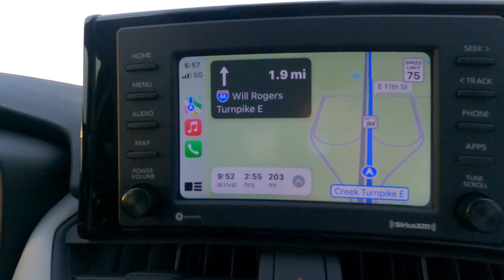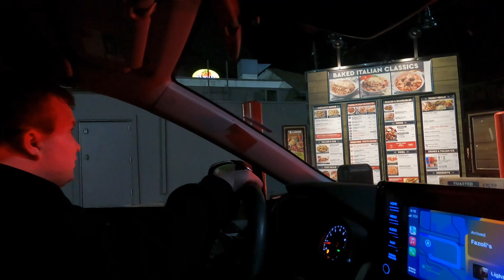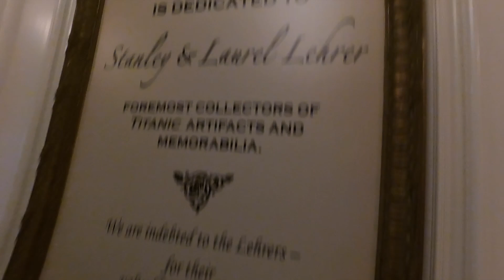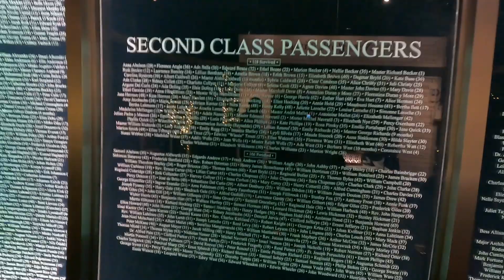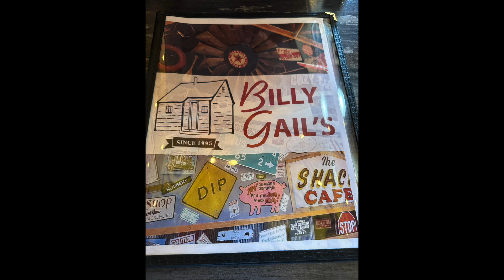Honeymoon Vlog - Days 1 & 2 // Branson, Missouri \\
Honeymoon to Branson, Missouri on Spring Break 2023! We left the Sunday after our wedding!

This vlog covers days 1 and 2 of our journey to Branson and in it. We visited the Titanic Museum and stayed at StoneBridge Resort Cabins, an AirBnB gifted to us by my parents. It was VERY clean and a wonderful stay. We were in lodge 94: Country Bears Cabin.

We also ate at Billy Gail's for brunch on Monday and Pasagetti's on the Branson strip for dinner. All of it was amazing!